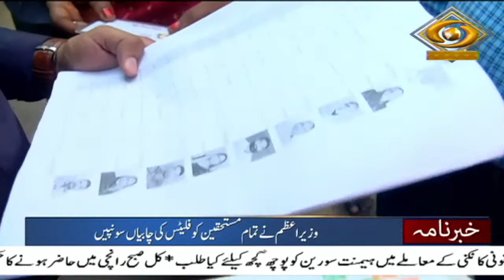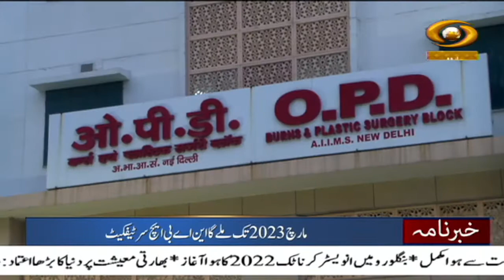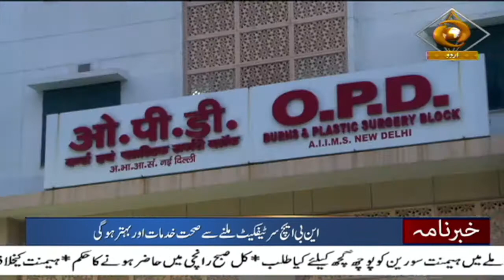Urdu News : ED summons Jharkhand CM for questioning in illegal mining case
Our special Khabarnama Bulletin at 05:30 pm daily and get yourself updated with Major News of the day | November 02, 2022